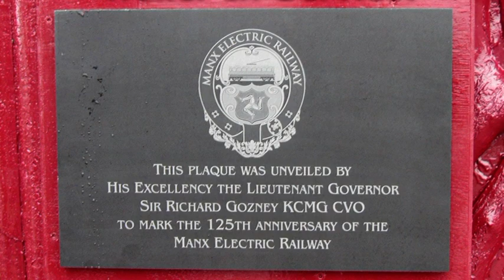Manx Electric Railway 125th Anniversary Celebrations 2018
Highlights from DVD 'Manx Electric Railway 125', filmed in September 2018 featuring events organised for the 125th anniversary celebrations, the line opened in 1893.